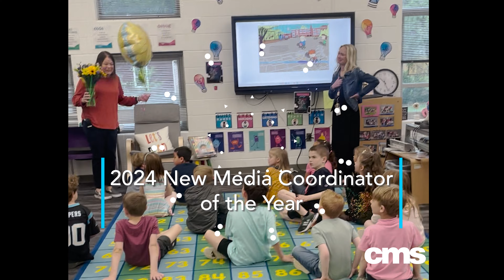CMS Surprises Media Coordinator of the Year Award Recipients!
We want to give a big CONGRATULATIONS to our 2024 Media Coordinator of the Year award recipients!

Tied for 2024 Outstanding Media Coordinator of the Year:

Gundry Rowe, McClintock Middle School (McClintock Mighty Scots)
Mark Brookshire, Hopewell High School

New Media Coordinator of the Year:

Ashleigh Trass, Cornelius Elementary School

Charlotte-Mecklenburg Schools (CMS) is committed to providing exceptional education and support to over 140,000 students across 180+ schools in the greater Charlotte area.

to learn more about our school district, academic programs, initiatives and how to enroll